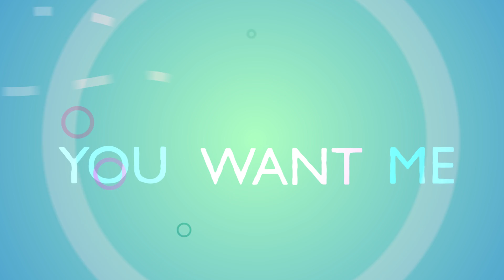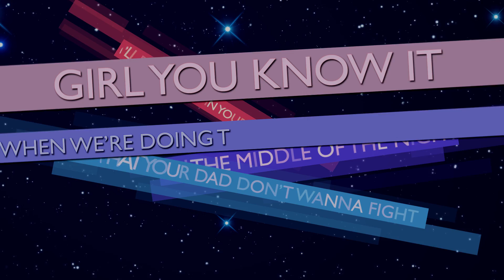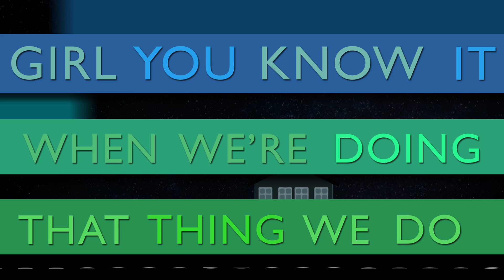Doing That Thing We Do - RoadTrip (Official Lyric Video)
Go get our first EP the 'MissTaken EP' on iTunes now :D

Musical.Ly: @RoadTrip